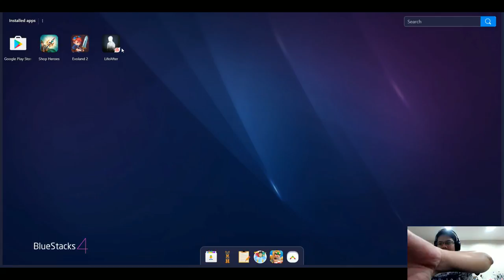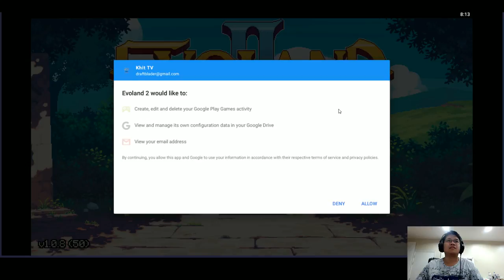#0008-140319 Evoland 2 Part 1 - ผจญภัยไปกับ Kuve